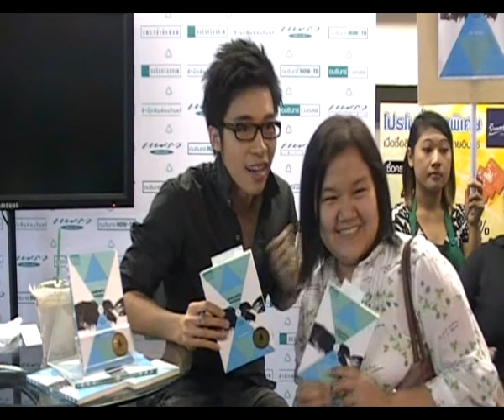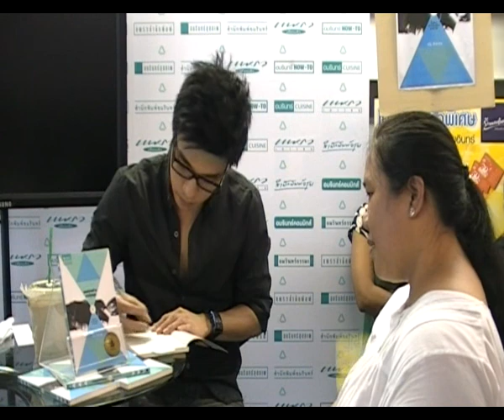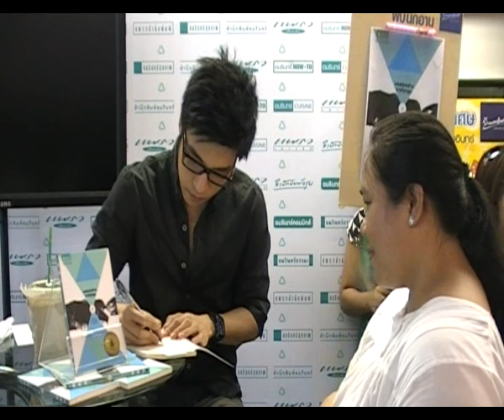ณัฐ ศักดาทร - มองทุกอย่างจากทุกมุม 8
05.04.11 : นัท-ณัฐ ศักดาทร นักคิดนักเขียน เจ้าของหนังสือ "มองทุกอย่างจากทุกมุม" พบปะกับนักอ่านพร้อมแจกลายเซ็น ในงานสัปดาห์หนังสือแห่งชาติครั้งที่ 39 และนานาชาติครั้งที่ 9 @ศูนย์การประชุมแห่งชาติสิริกิต์